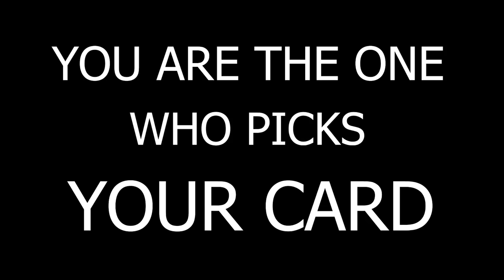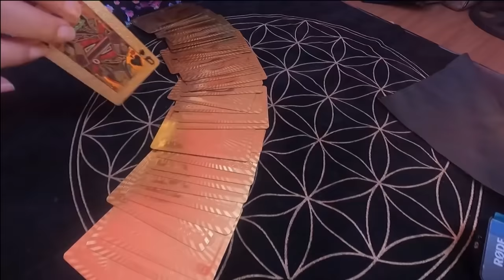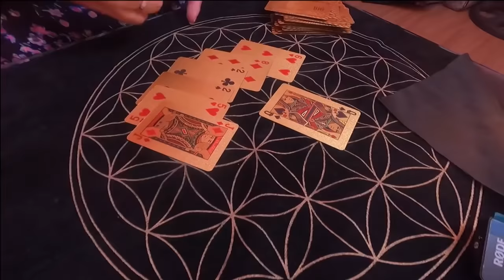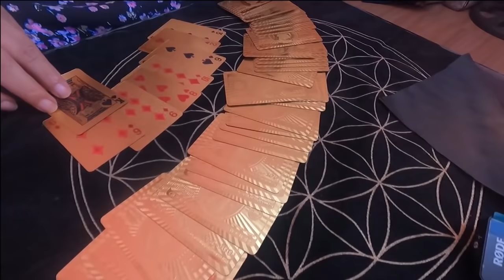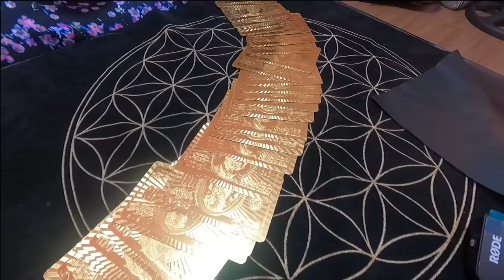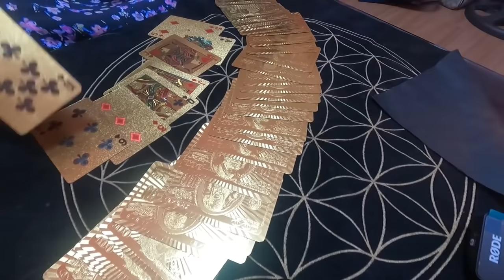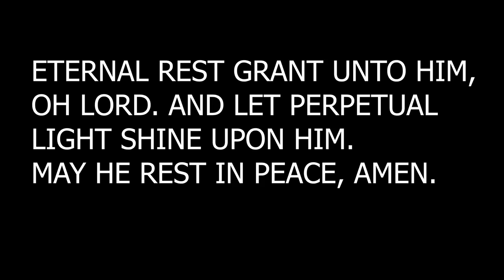UNAN UNCUT | Jay Costura